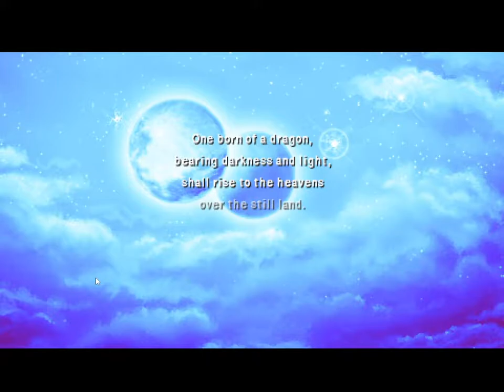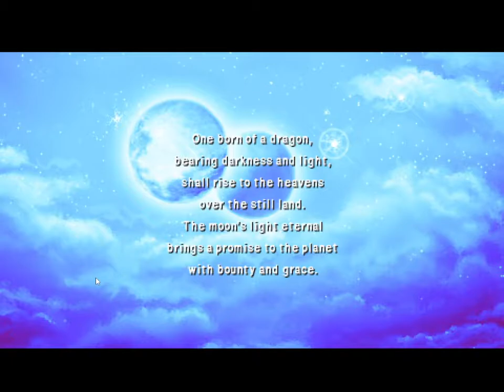I won fight vs god of dragons Bahamut in [Original] Final Fantasy 4 The Complete Collection [#8]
in 4 turns[1 turn before first Megaflare] and progressed the game way further.